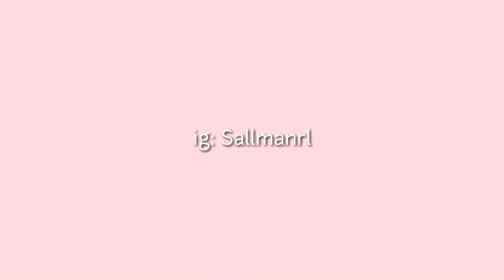CHERRY FRECKLES TUTORIAL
Hi guys!!!

Anyway, thank u for watching!!!
See u on my next video